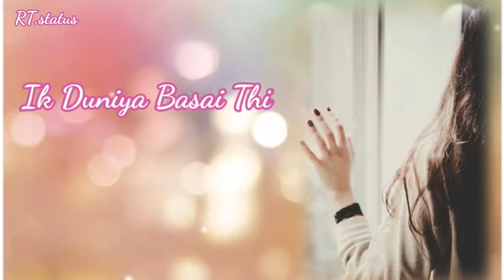Hindi status ||WhatsApp status ||RT.status